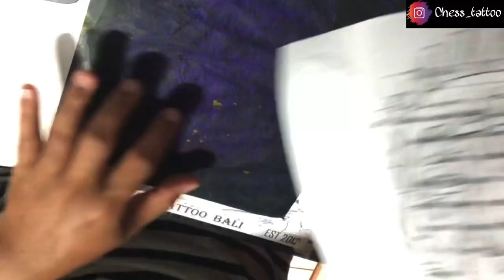Indian native || By Chesstattoo Bali